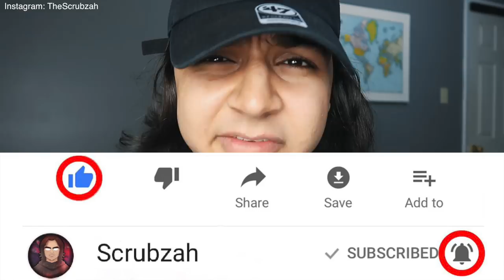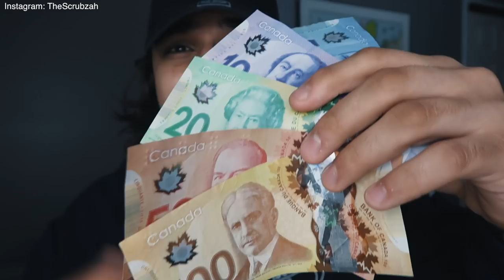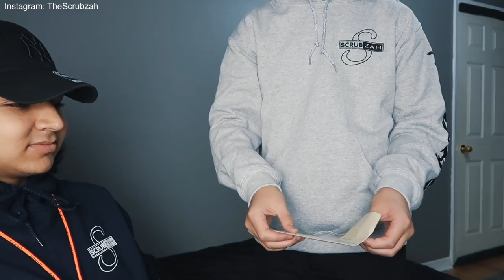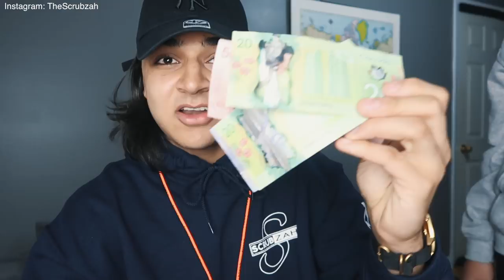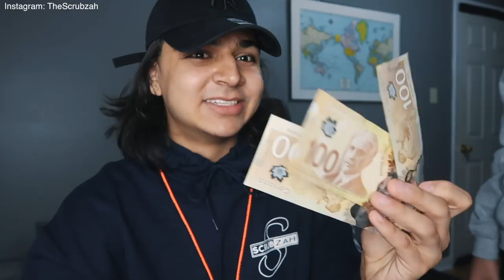BUY ANYTHING YOU WANT PRANK ON MY LITTLE BROTHER! PICK ANY ENVELOPE WITH MONEY (ENVELOPE CHALLENGE!)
BUY ANYTHING YOU WANT PRANK ON MY LITTLE BROTHER! PICK ANY ENVELOPE AND SPEND THE MONEY ON ANYTHING. I PUT MONEY IN THREE ENVELOPES AND MADE MY BROTHER PICK ONE, AND THE ONE HE PICKS IS THE ONE THAT HE CAN USE, WHATEVER AMOUNT OF MONEY IS IN THE ENVELOPE IS THE AMOUNT HE CAN SPEND...

KEEP SCRUBBING!